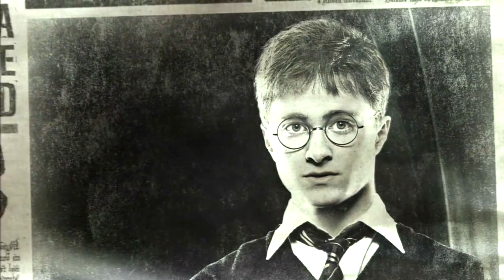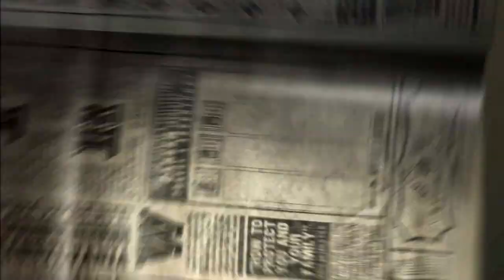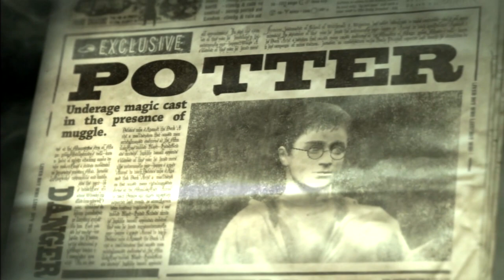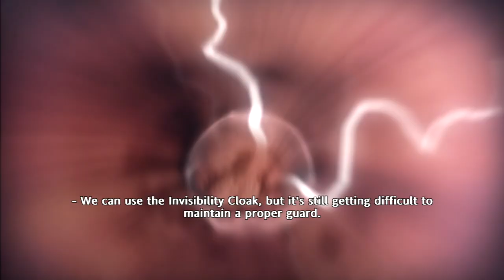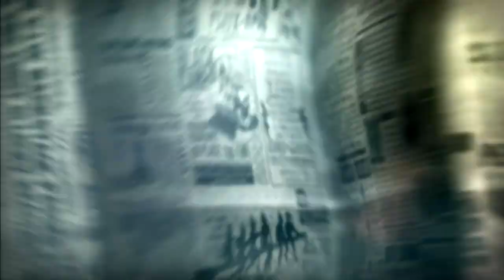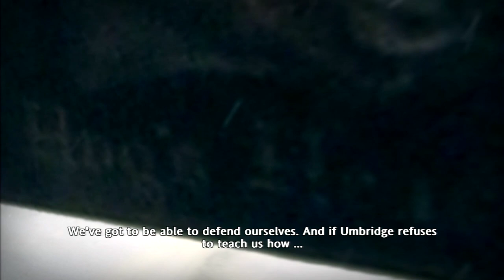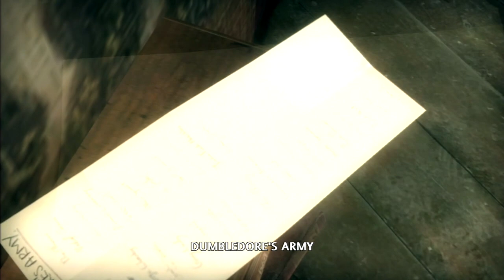Harry Potter and the Order of the Phoenix (PS3, X360, PC) 100% Walkthrough Gameplay PART 1 FULL GAME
Harry Potter and the Order of the Phoenix 100% walkthrough! 1080p ALL INTERACTIONS, UNIQUE DIALOGUES, ALL DISCOVERY POINTS, EXPLORATION & SIDE QUESTS! No Commentary.

ALL FOOTAGE RECORDED ON PLAYSTATION 3 CONSOLE!

July 2007 was a HUGE year for Harry Potter & for me as a longtime Potter fan, as this was the year release of the fifth film, SEVENTH AND FINAL BOOK by J.K.Rowling (July 21) and the first SCREEN ACCURATE Harry Potter VIDEO GAME (Harry Potter and the Order of the Phoenix!) I had attended the film premiere and screening on July 3 2007! This was the closet thing to being at Hogwarts at the time with over 20 of the real cast voicing their characters in-game such as: Rupert Grint, Tom Felton, Bonnie Wright, Oliver and James Phelps, and many more, which added to the immersion! There is many HP BOOK AND FILM dialogues and interactive side-quests/mimi games moments to experience, which is great for true fans like me, with Hogwarts being fully explorable! I experienced the excitement of every book launch and film premiere! I received many rare exclusive Pre-Order bonus items given to me personally from EA on the release of every Potter game on Playstation, GBA, GCN back in 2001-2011!

With my copies of Harry Potter and the Order of the Phoenix on PS2/3 on release day (June 25 2007) I received included with the game a map of all explorable locations at Hogwarts. A Dumbledore's Army POSTER of the Film cast. From EA, a poster of the game cover and a DEMO DISC. For the PC I've a collection of Harry Potter mousemat and optical mouses/keyboards!

My name is Jordan I'm a madly obsessed HP fan since the beginning of Harry's journey that began in the books (1997) and 2000 with the film adaptations! I'm 26, a PROUD GRYFFINDOR! I've a super power called AUTISM, which has deeply connected me into Jo Rowling's Wizarding World and Harry himself as we're very alike in appearance, personality and mannerisms. I've also have worn circular glasses since I was five years old. I've had the honour of being Noticed by J.K. Rowling ten times! I've created a Harry Potter themed YouTube Channel to bring Jo's Wizarding World that I experienced as a young child to new fans and children alike. From the Harry Potter games that were published by EA from 2001 to 2011 I will playing to show fans (old and new) the magic of these games from my childhood that kept me mesmerised for hours on end with a beautiful score I still find myself humming to after all these years, with a fantastic narration by Stephen Fry! Fry got me into reading audio books in 2000, he helped me with reading and understanding words and literature as a whole even though I used to think it was cheating, it's a whole other reading experience. On my channel I hope to show, unbox and share my entire Harry Potter vintage collection from the late 90s, early 2000s as I have some of the most extremely rare Potter items still sealed from back then with rare film props used in the eight films, and also to do a Harry Potter room tour of my vintage themed bedroom. Back to the Harry Potter games: I have had them all since their original release dates and have 100% them so much over the last 20 years that I'm proud to bring it to a platform where I can show me playing them, collecting all the collectables, and show every secret. Harry Potter has a way of bringing so much light in the darkness so I hope to entertain. I have worked very hard to make these the best and most fluid viewing experience in the short time that I've learnt to